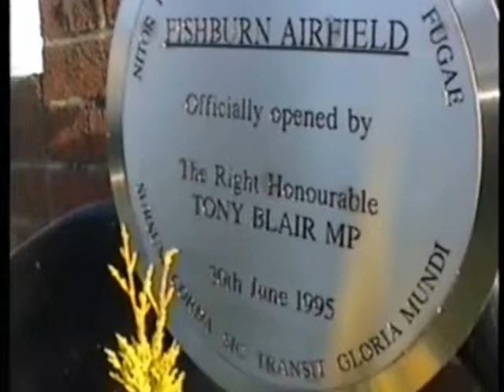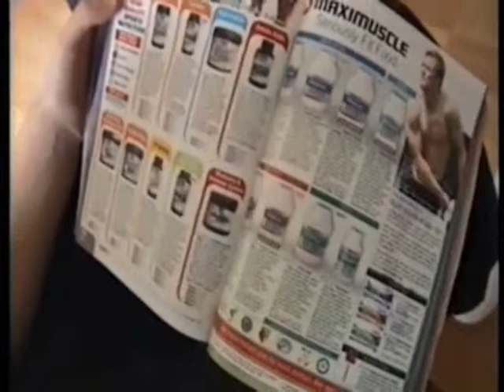The Absconder part 3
A film that shows how a situation can progress into a extreme jeopardy and trepidation . The protagonists car is stolen so he phones the police and reports it. The next day he finds it out side of somebodys house so he finds the person who stole it, suddenly rage takes over his body and he accidentally kills him. The friends of the departed find the protagonist then he becomes an absconder. A tale of action, adrenaline, life and death. -THE ABSCONDER

Filmed in between September-November 2008, starring Tom Pugh, Chris Iceton, Michael Gatiss, Ryan Burt, Dale Cook and Scott Carter. Written and Directed by Sean Usher .